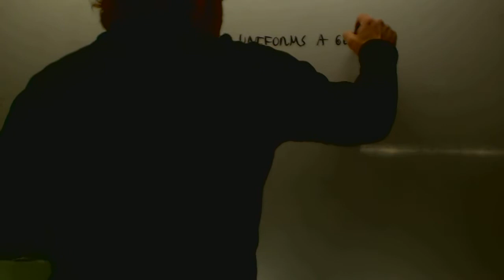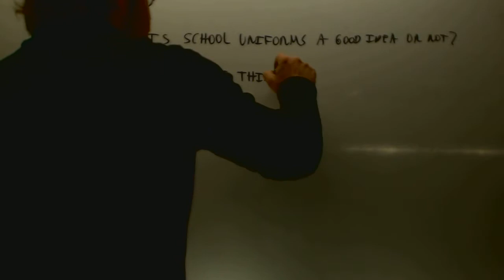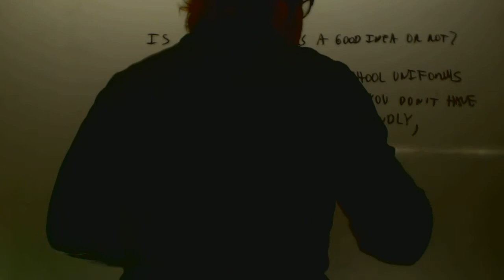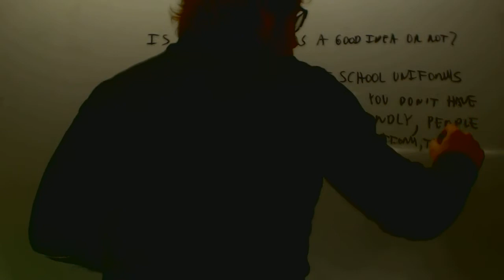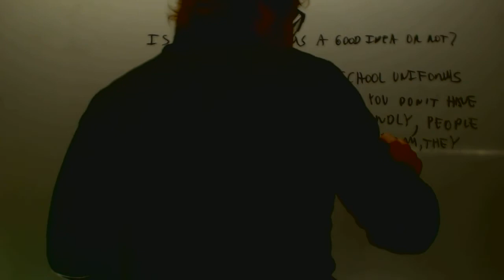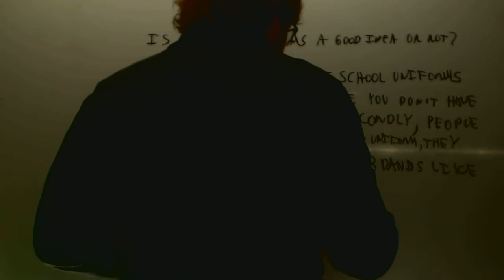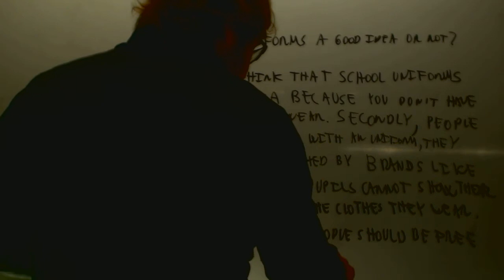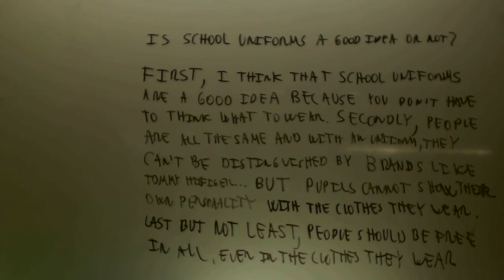Composicion ingles conectores Ingles 2 ESO Academia Usero Estepona